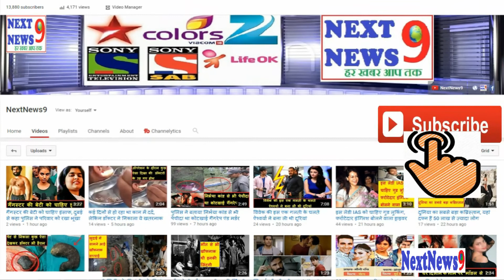देशभर में 24 घंटे में सामने आए 69,239 नए केस 912 मरीज़ों की जान गई...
देश में कोरोना वायरस (Coronavirus) से संक्रमित मरीजों की संख्या ने 30 लाख के आंकड़े को पार कर लिया है. हर दिन कोरोना ने नए केस केंद्र और राज्य सरकारों की चिंता बढ़ा रहे हैं. पिछले एक हफ्ते के कोरोना ग्राफ पर नजर दौड़ाएं तो हर दिन कोरोना (Corona) के नए केस 70 हजार के करीब पहुंच रहे हैं. स्वास्थ्य मंत्रालय (Health Ministry) के आंकड़ों के मुताबिक पिछले 24 घंटे में कोरोना के 69 हजार 239 नए केस सामने आए हैं, जबकि 912 लोगों की जान गई है. नए केस सामने आने के बाद अब संक्रमित मरीजों की संख्या 30 लाख 44 हजार 940 हो गई है